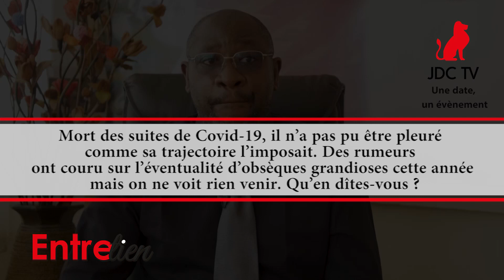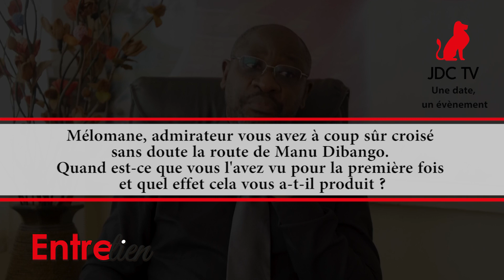JOSEPH OWONA NTSAMA : Pour célébrer MANU DIBANGO, il faut une semaine de colloque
JOSEPH OWONA NTSAMA est un critique d’art à l’analyse très pointue. Pour JDC TV, il a accepté d’apporter sa modeste contribution à l’hommage que l’on devrait rendre à MANU DIBANGO, parti il y a juste un an. Selon lui, pour que MANU DIBANGO continue à éveiller les consciences,  les organisateurs des festivités à sa mémoire devrait mettre les petits plats dans les grands, avec toute une semaine de colloque international,  ayant  comme point d’orgue des concerts, des expositions, qui retracent le parcours hors norme de cette légende dont l'héritage musicale ne se dispute pas seulement au Cameroun, mais bien au-delà tant sa longue trajectoire s'enracine dans chaque partie du monde qu'il a parcouru.